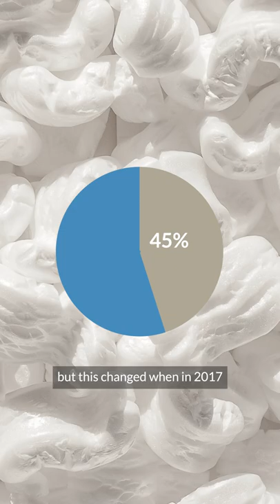China stopped receiving the majority of the world's plastic waste. So where does it go now?